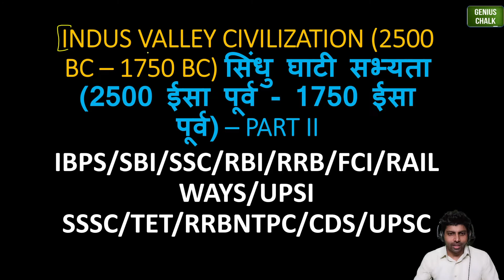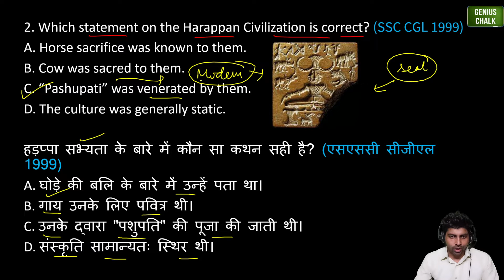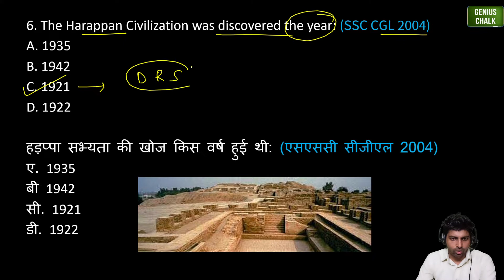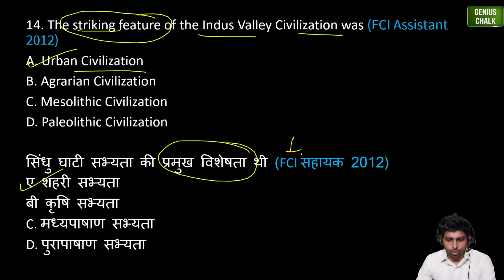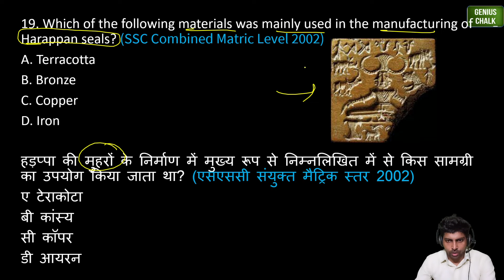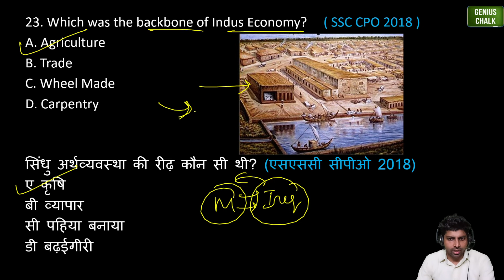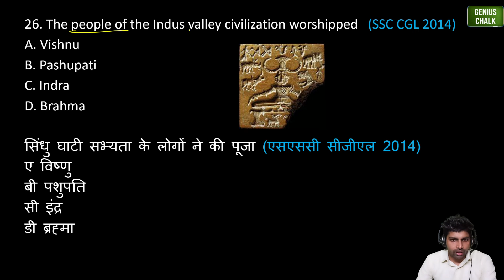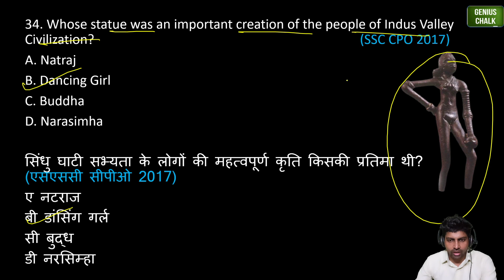सिंधु घाटी सभ्यता - Indus Valley Civilization for (CGL,SSC CHSL,CLAT,UPSC,Railways,CDS,NDA,SSC GD)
In this session, we will discuss on Indus Valley Civilization( सिंधु घाटी सभ्यता )

Ask us any question or query you have regarding this.

About Genius Chalk

Genius chalk is an online Learning platform, Designed especially for children's doing preparations for Government, private, and entrance exams.
In this channel, we are also covering educational topics and general informative Topics

इस सत्र में, हम सिंधु घाटी सभ्यता (सिंधु घाटी सभ्यता) पर चर्चा करेंगे।
यह सत्र (सीजीएल, एसएससी सीएचएसएल, सीएलए, यूपीएससी, रेलवे, सीडीएस, एनडीए) की तैयारी करने वाले सभी छात्रों के लिए मददगार होगा।

इस संबंध में आपका कोई भी प्रश्न या प्रश्न हमसे पूछें।

लाइक || साझा करें|| टिप्पणी

Genius Chalk . के बारे में

जीनियस चाक एक ऑनलाइन लर्निंग प्लेटफॉर्म है, जिसे विशेष रूप से सरकारी, निजी और प्रवेश परीक्षाओं की तैयारी करने वाले बच्चों के लिए बनाया गया है।
इस चैनल में, हम शैक्षिक विषयों और सामान्य सूचनात्मक विषयों को भी कवर कर रहे हैं

बने रहें। "चीयर्स"